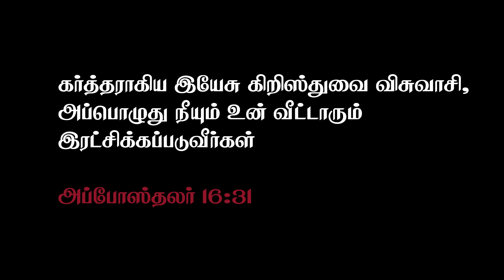சுவிஷேசம் என்றால் என்ன? | What is Gospel | Renewing Your Mind || bbchurchTv | Episode 2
Your Personal testimony is - not the Gospel!
Your experience is - not the Gospel!
Jesus loves you is - not the Gospel!
saying, God will prosper you is - not the Gospel!
Saying, God has a plan for your life is - not the Gospel

then, What the Gospel really is?
It is the Person and the Work of Christ alone.